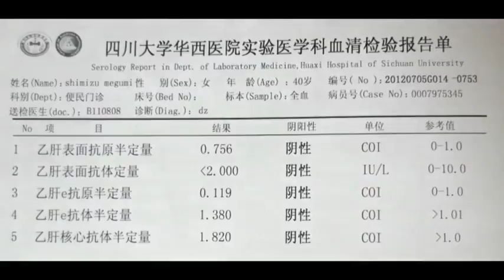Megumi Shimizu 清水恵美《 munch _ 咀嚼 》 / Chongqing, China / 2012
After fasting for two days, the artist goes to the hospital for a physicalinspection. If there is no detected
health issue, the artist will drink water toclear intestines. After drinking the water the artist will spit up
thewater, then using the water to cook rice and make Sushi.
Then thesushi will be served to old friends without telling friends about theconditions of rice
preparation.Then the artist will show them the film of whole truth.
Some kind of animals chewing food and feed their own kids. This work is an experience about that feeling.

断食一天后在医院检查身体，血液。看好没有什么问题后，用水洗胃。再喝水后吐水。用这水来煮饭。
给我老朋友们吃,后给他们说这水是从哪里来。
有些动物和鸟类是喂食物后直接给自己的孩子们。就是那种有机交流的感觉。

一日断食したあと病院で身体検査をし、胃を洗浄する。その後再度水を飲んで吐き、その水ですし飯を作る。
会場で寿司を振る舞った後、このすし飯がどうやって作られていたかをプロジェクターで見せる。
ある種の生物は咀嚼した食物を仔に与える。あの交流の感触。